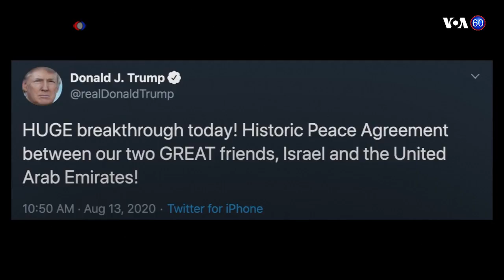Новости США за минуту – 13 августа 2020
Коронавирус в США // Помпео о Беларуси // Рекордный дефицит бюджета // Дипломатический успех Трампа